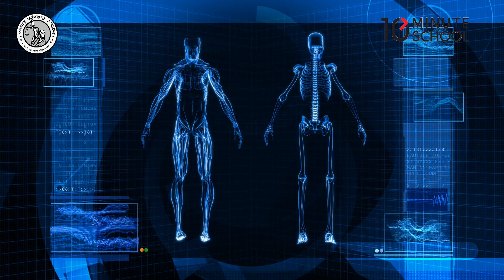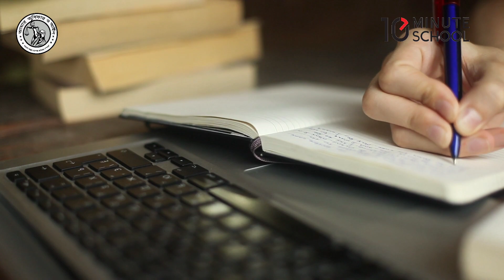দুশ্চিন্তা দূর করার উপায় | দুশ্চিন্তাগ্রস্ত বা ডিপ্রেশন থেকে মুক্তির উপায় যা আপনাকে কেউ শিখাবে না!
দুশ্চিন্তা বা ডিপ্রেশন কাটাতে দোয়া পড়তে পারেন। সেই সাথে যে কাজগুলো আপনাকে ডিপ্রেশন মুক্ত রাখবে সেগুলো আজ আলোচনা করা হল ভিডিও তে।

দুশ্চিন্তামুক্ত থাকার দোয়া-

اللَّهُمَّ إِنِّي أَعُوذُ بِكَ مِنَ الْهَمِّ وَالْحَزَنِ، وَالْعَجْزِ وَ أَعُوذُ بِكَ مِنَ الْبُخْلِ وَالْجُبْنِ، وَ أَعُوذُ بِكَ مِنَ ضَلَعِ الدَّيْنِ، وَغَلَبَةِ الرِّجَالِ

উচ্চারণ : ‘আল্লাহুম্মা ইন্নি আউযু বিকা মিনাল হাম্মি ওয়াল হাযানি, ওয়া আউযু বিকা মিনাল বুখলি ওয়াল জুবনি, ওয়া আউযু বিকা মিন দ্বালা’য়িদ্দাইনি ওয়া গালাবাতির রিজাল।’ (বুখারি, মুসলিম, মিশকাত)

⛔️ফেইসবুকে সরাসরি আমার সাথে কথা বলতে চাইলেঃ